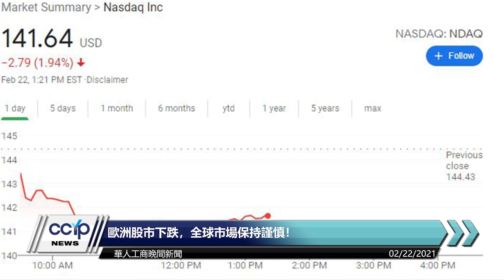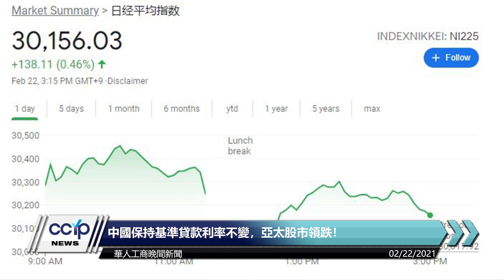歐洲股市下跌，全球市場保持謹慎！美國股市收益率上升，股市下降，通貨膨脹增加加劇！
新聞看點
· 歐洲股市下跌，全球市場保持謹慎！
· 中國保持基準貸款利率不變，亞太股市領跌！
· 目前美國被賣空最多的股票！
· 收益率上升，股市下降，通貨膨脹增加加劇！
✔️歡迎大家關注微信賬號：微觀LA
🟢微信ID：ccypus